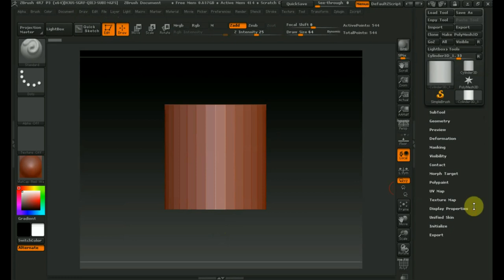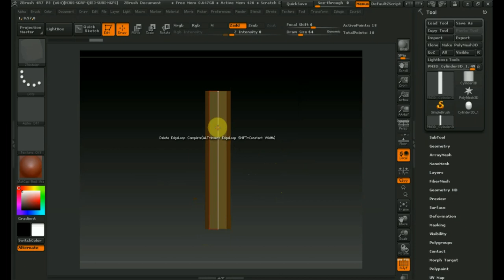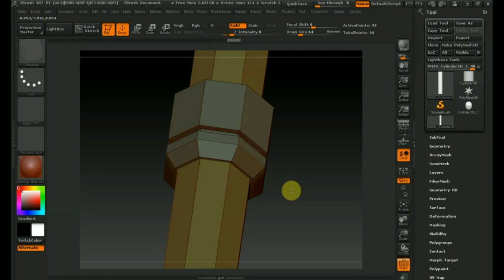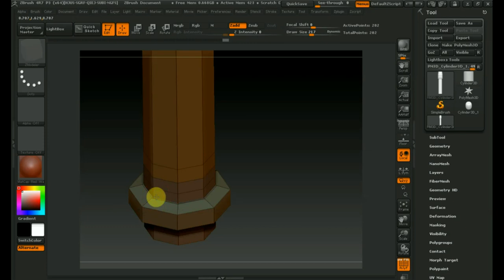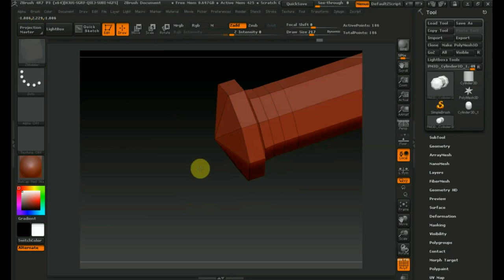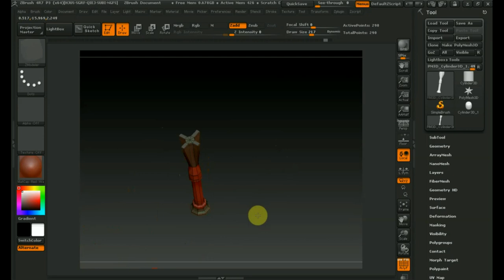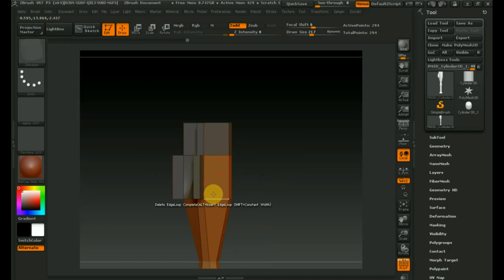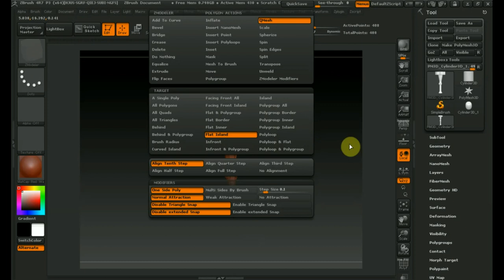Zbrush 4R7 как моделировать ручку на меч